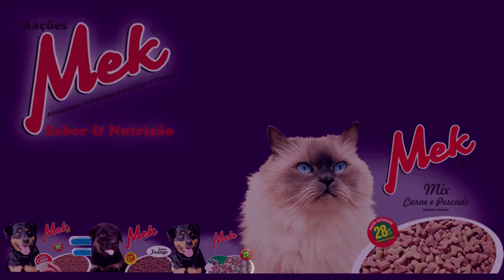FAMURS entra no segundo dia de luta pela inclusão dos municípios na reforma da previdência.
FAMURS entra no segundo dia de luta pela inclusão dos municípios na reforma da previdência em Brasília.

Com a liderança do Presidente da Famurs, Dudu Freire, dezenas de prefeitos e prefeitas do Rio Grande do Sul pressionam e articulam seus Deputados federais. Um movimento de união entre todos os partidos, onde o municipalismo fala mais alto.

Fonte: Voltaire Santos - Comunicação Famurs